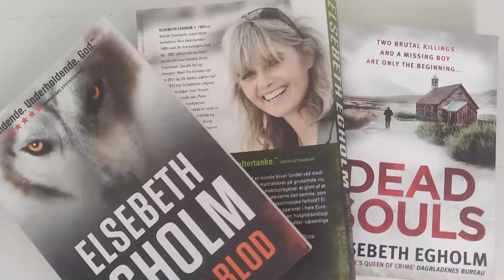Detect Aarhus: Literature trailer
Meet authors inspired by Aarhus.

In this tour, you can meet famous Aarhus-based authors of crime novels in the places that have inspired their work. And find out why Aarhus is "a perfectly suitable place to murder people" - in novels of course. You can listen to their stories and see the city from a new perspective.